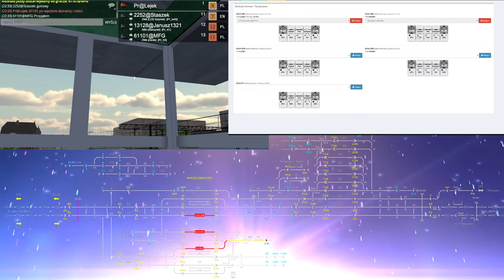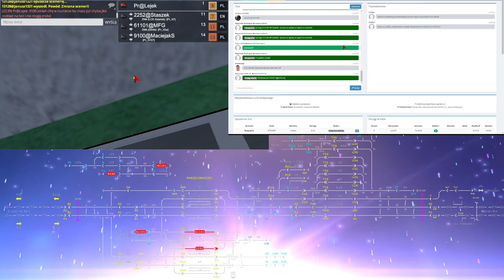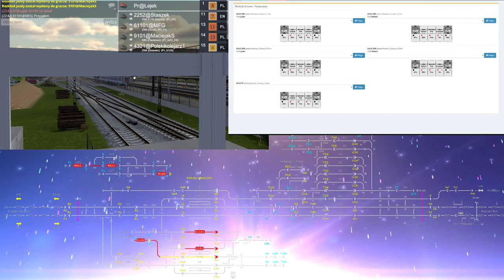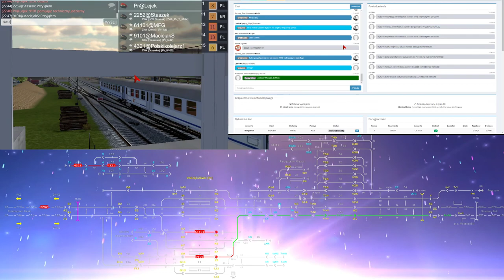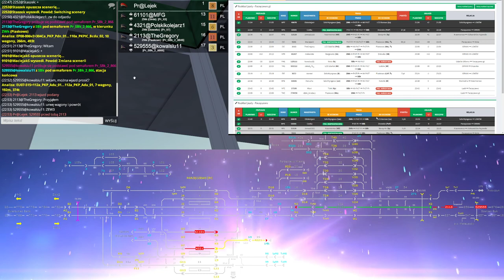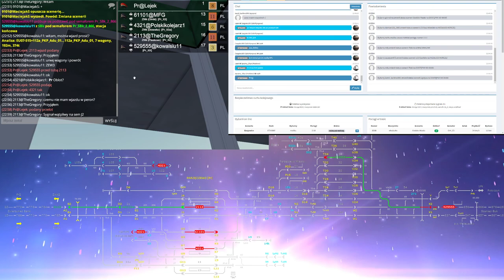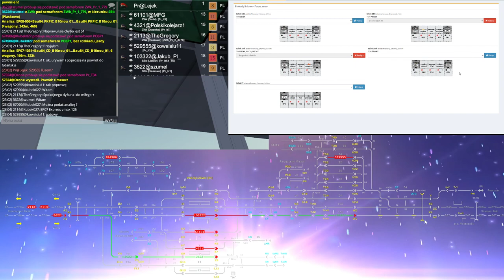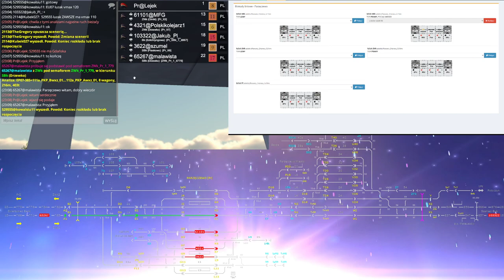Train Driver 2 #174 Dyżurny ruchu na stacji Parzęczewo